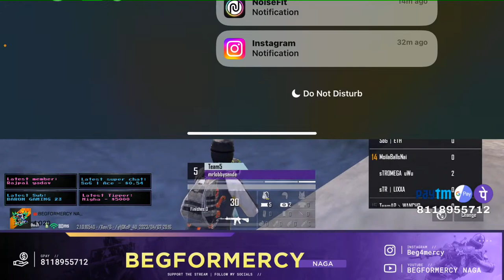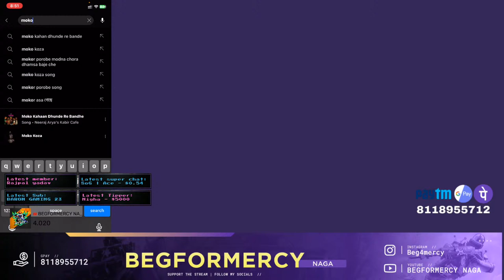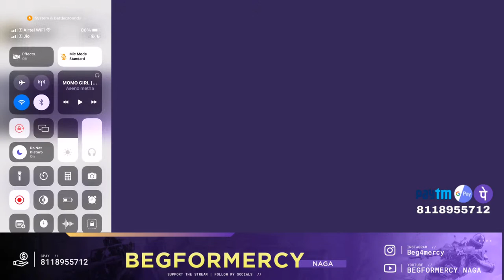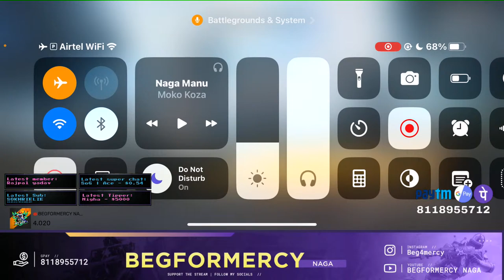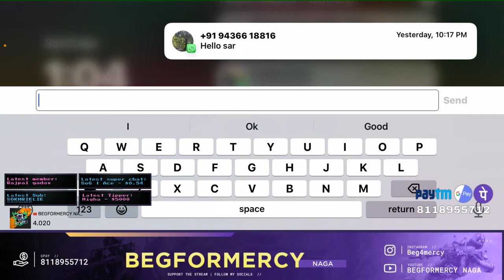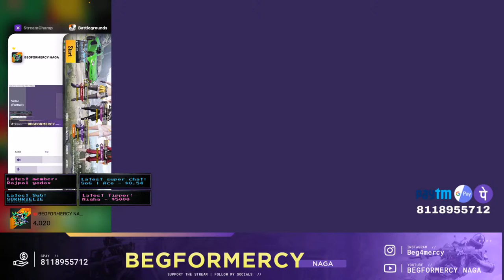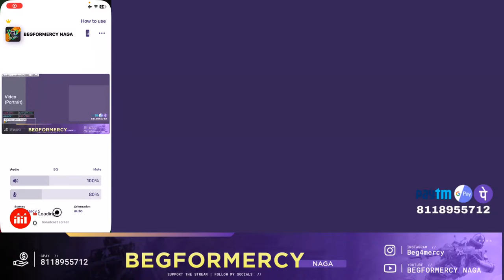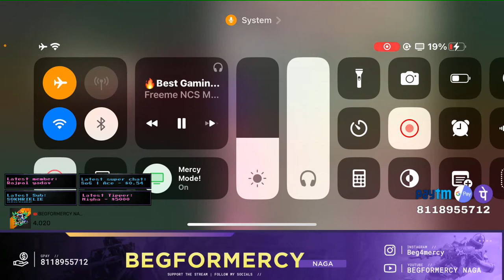4K SPECIAL GIVEAWAY!!💕🦋 | BGMI OPEN CUSTOM ROOM | NORTH EAST CASTER | NAGALAND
💰 Panda Sassy   AED 174  Total INR ₹3890

🔱 GEM USD $62.97  ₹5081.86
🔱 Panda Sassy AED 174 ₹3890.
🔱 𝐁𝐁𝐱𝐀𝐜𝐞 :  ₹ 3878.00 ♠️
🔱 𝐔𝐧𝐢𝐜𝐨𝐫𝐧 :  ₹ 3200.00 🦄
🔱Demisticlies ₹1,000.00
🔱 𝐆.𝐋 𝐍𝐚𝐠𝐚 :  ₹ 1000.00 🎦
🔱 𝐌𝐀𝐅𝐈𝐀 :  ₹ 960.00 🗿
🔱ALFA x7  ₹899.00
🔱 Krishna Phukon :  ₹ 898.00
⚜️KaKaRoT 852.
🔱 Amy emiko 💕537.
🔱 Keki Gaming ₹500.00
🔱 𝐋𝐨𝐧𝐠𝐝𝐢𝐧𝐠𝐁𝐨𝐲𝐘𝐓  ₹ 500.🌀
🔱NG Roko op  ₹ 460.00
 🔱TinY Editz  ₹440.00
🔱Babyla Gaming ₹400.00
🔱 Phenomenal Gaming Esports : 398.00
🔱 𝐇𝐮𝐧𝐧𝐲𝐁𝐞𝐞 : 260.00🐝
⚜️FAULTY 220.
⚜️Sep's Jeff 220.
🔱vse ₹200.00
🔱 𝐂𝐡𝐨𝐦𝐞𝐢 𝟏𝟕𝟗. 🔥
⚜️OUTPLAYY.444 ₹358.00
⚜️ Noparkingyt 147.
⚜️ Gaurav dey ₹160.00
⚜️ Golian Ph   ₹100.00
⚜️KaZaKiNiEnU Gaming : 140.00
⚜️𝐁𝐥𝐢𝐬𝐭𝐞𝐫 𝟏40.
⚜️ Q9xkinghen ₹120.00
⚜️ Hussain Gaming 120.00
⚜️ KASPER ₹110.00
⚜️Crazy Queen NE ₹ 144.00.
⚜️ JAMIRBA ₹100.00
⚜️Fireflycuddly  ₹100.00
⚜️KrYpT  ₹100.00
⚜️PSYCHO  ₹100.
⚜️ KENT GAMING 100.
⚜️ BECKY 100.
⚜️ Mhasi Angami ₹80.00
⚜️ben longchar ₹44.00
⚜️OLD MONK ₹40.00
⚜️Nemesis Jamir ₹40.0
⚜️KrYpT ₹40.00.
⚜️ xyz siren ₹31.90
⚜️ Yashi ₹31.90
⚜️ Kira GamingYT ₹44.00
⚜️ Naro Longchar ₹22.00
⚜️ theLast=  ₹22.00
⚜️ Rokoseto Khro ₹22.00
⚜️ 7O7 ₹22.00
⚜️ Shiv Ray ₹22.00

            🌟❤️ 𝐓𝐨𝐩 𝐒𝐮𝐩𝐩𝐨𝐫𝐭𝐞𝐫𝐬💰💰💰
💰 Demisticlies 1200. PAYTM
💵NEOTOBA 200. GPAY
💵 OUTPLAY 100.

 ♻️ OstEsUNICORN                     Mercy Mini Army                        7 months Completed
 ♻️ GovernmentJob Power        Mercy Super Fan                        6 months Completed.
♻️ BBxVenomyt Gaming           Mercy Mini Army                       5 Months Completed
 ♻️ Rajpal yadav                          Mercy Super Fan                       3 Months Completed
 ♻️ KaKaRoT OG                          Mercy Mini Army                      2 Months Completed
 ♻️ Yang Ja                                  Mercy Mini Army                      1 Month Completed
 ♻️ BBxMafiaYT                          Mercy Super Fan                      2 Months Completed
 ♻️ GEM                                        Mercy Mini Army
 ♻️ KaKaRoT Pro                        Mercy Mini Army
 ♻️ vibe_me                                Mercy Mini Army
 ♻️ KASPER                                Mercy Super Fan
 ♻️ Kira GamingYT                    Mercy Mini Army
 ♻️ °theLast=                              Mercy Mini Army
♻️ Crazy Queen NE                    Mercy Mini Army
♻️  RichieX                                   Mercy Super Fan
♻️victor                                         Mercy Super Fan
♻️oyee ayesha                             Mercy Mini Army